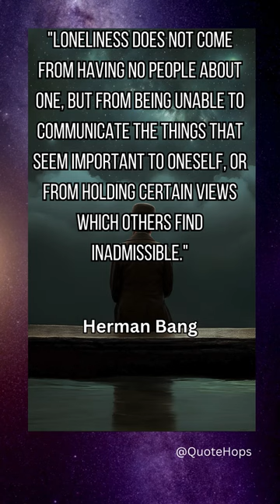Herman Bang - Struggle of Unshared Thoughts 💭